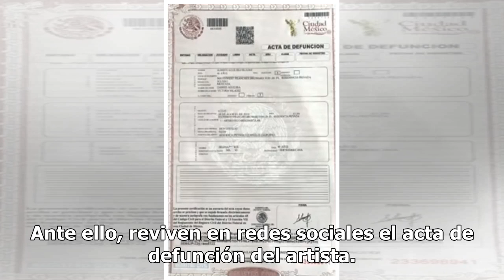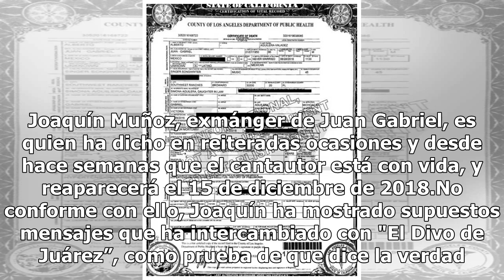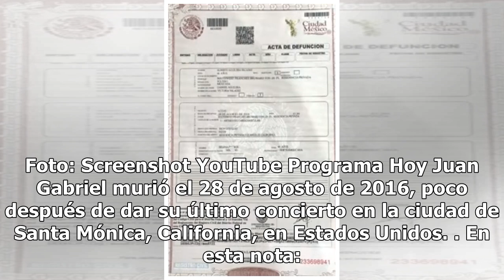Reviven el acta de defunción de Juan Gabriel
Oficialmente se hizo público en agosto de 2016 que Juan Gabriel murió en Estados Unidos, a causa de un infarto, sin embargo, aseguran que vive y faltan cinco días para su supuesta reaparición. Joaquín Muñoz, exmánger de Juan Gabr...